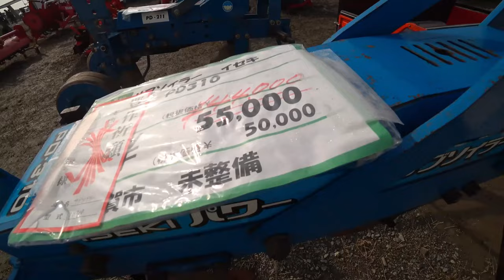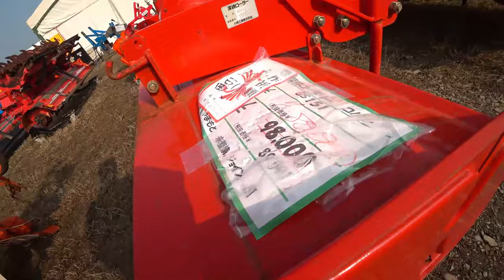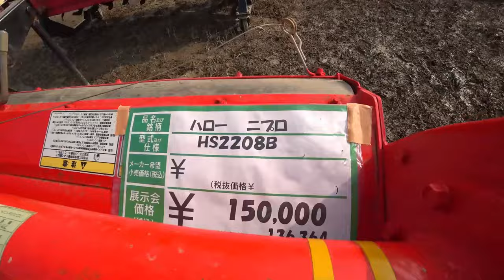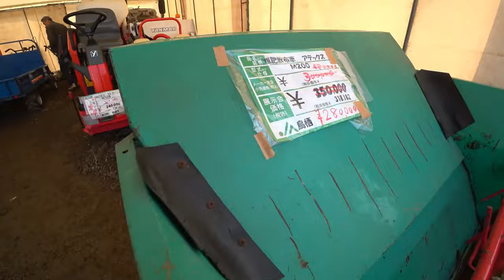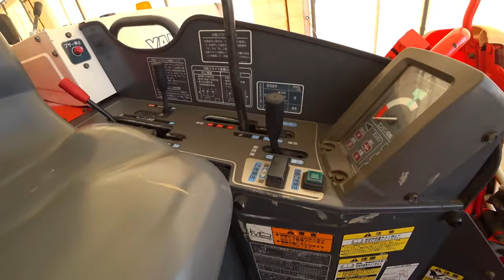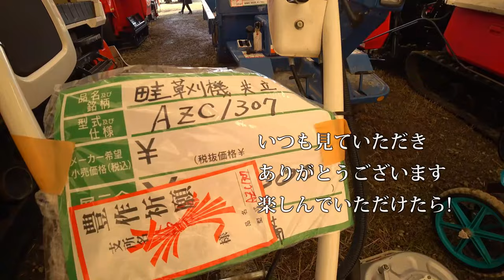【会社員実家農業手伝う】【特集】農業スペシャル 最大級の農機具展示会 中古コーナー【農機具】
4Kで見たい方はタイトルを検索してくださいね。
【特集】農業スペシャル　最大級の農機具展示会　中古コーナー【農機具】

1最大級の農機具展示会　中古コーナーパート1

2展示会でCT1300トラクターに出会った、エンジンルームが丸見え

3田んぼでのお決まりの撮影、クボタ75馬力トラクターMZ755登場

4最後のトラクター作業、モア作業機をつけて・・・